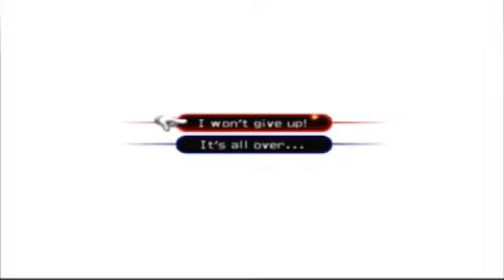Let's Play Kingdom Hearts 2- Part 14 RAGE!!!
Once again, I apologize for raging on that mini-boss (Thresholder and Possessor). Anyway, we go to find Beast (who has run out of beer), and transform him back into his original self (he was almost a heartless). We also meet Belle and the servants of the castle: Cogsworth, Lumiere, and others (the basketball team). Beast's Castle is full of weird sh*t and stupid gargoyles.

Let's Play Kingdom Hearts 2 Part 14